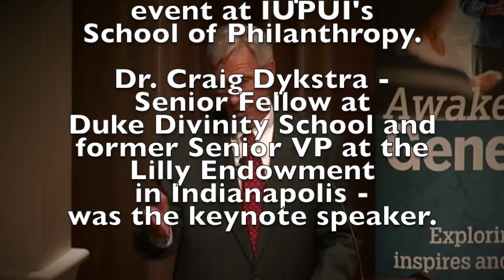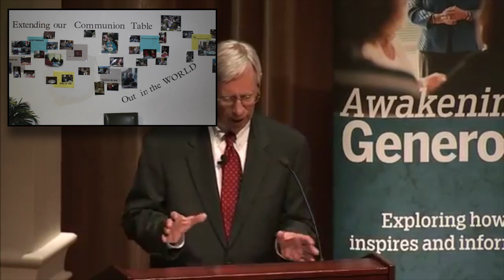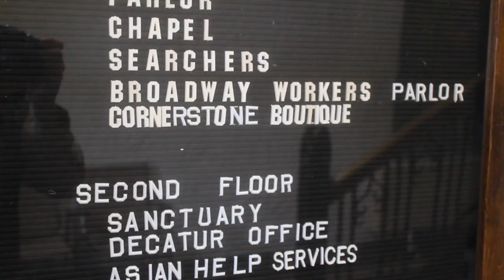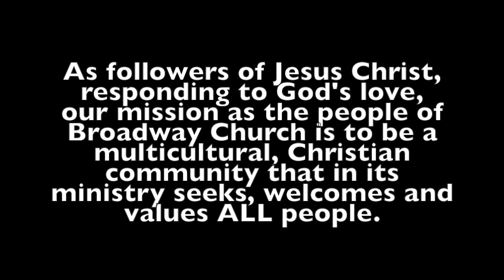Broadway UMC Highlights by Dr. Dykstra (4 mins)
This clip contains edited comments from a recent 2014 conversation at the Indiana University Lilly Family School of Philanthropy, where the work and mission here at Broadway UMC (Indianapolis, IN) was highlighted.

Thomas H. Lake Lecture - Dr. Craig Dykstra - March 27, 2014

Used with permission from the Lake Institute on Faith & Giving, Indiana University Lilly Family School of Philanthropy.